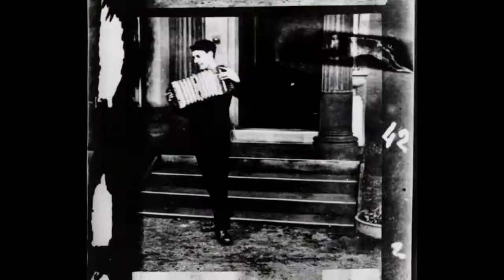Accordion Player (1888) | HD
A very brief film of a man playing the accordion.
The last remaining film of Le Prince's single-lens camera is a sequence of frames of Adolphe Le Prince playing a diatonic button accordion. It was recorded on the steps of the house of Joseph Whitley, Louis's father-in-law. The recording date may be the same as Roundhay Garden as the camera is in a similar position and Adolphe is dressed the same.

Directed by: Louis Le Prince
Starring: Adolphe Le Prince
Release date: late 1888
Running time: 4 seconds
Country: United Kingdom
Language: Silent

ABOUT CHANNEL:
Watch instantly free full movies from classical cinema era.
Browse our categories and enjoy critically acclaimed classic movies.